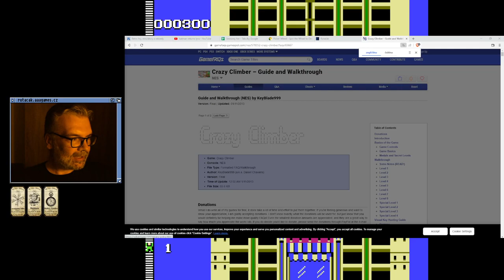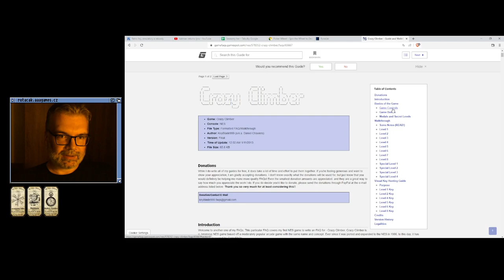Crazy Climber (NES)